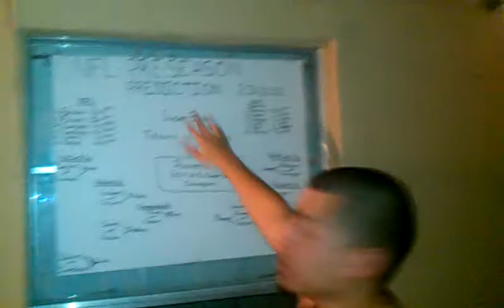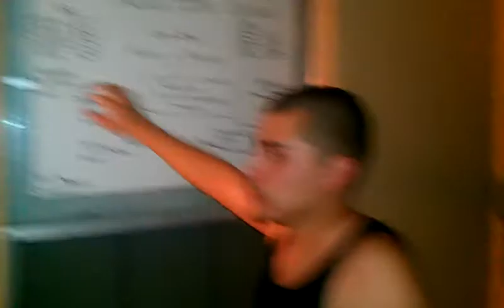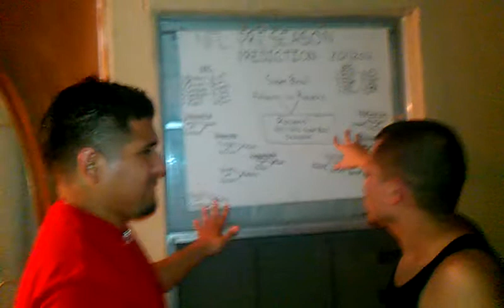Bruce's Football Picks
My brother Bruce with his football picks!!